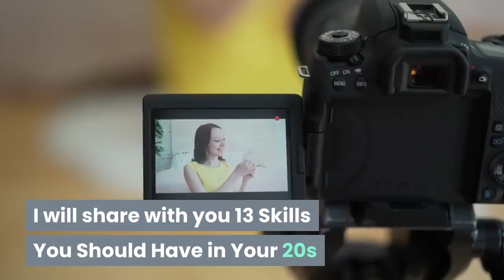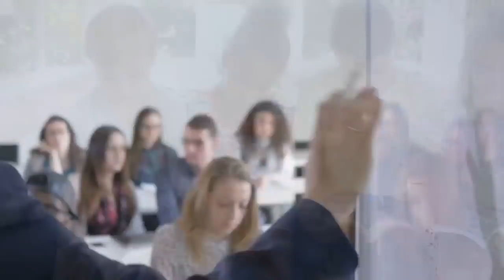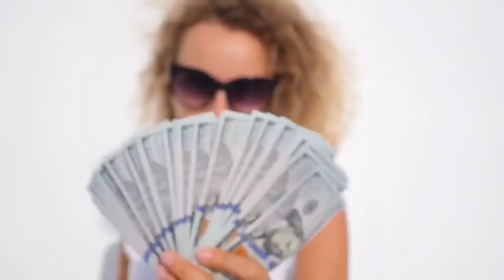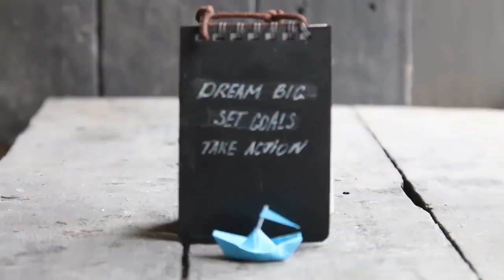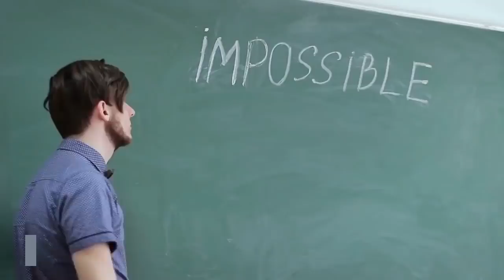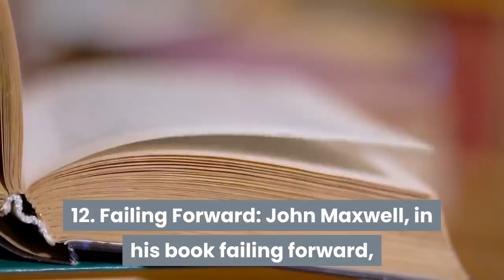13 Skills you should have in your 20s if you want to be Rich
Your 20s define your personal and professional life more than any other decade in your life. Even if you are out of college, there are still a lot of things for you to learn in your 20s, before you will be able to function as a happy adult. Thus, if you have dreams of becoming rich, your 20s is the best time to acquire the necessary soft skills.